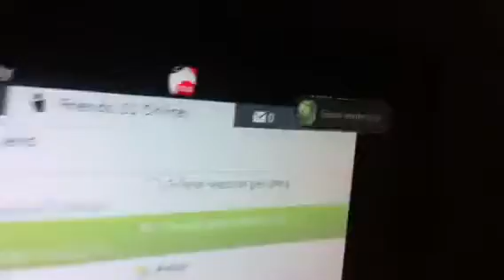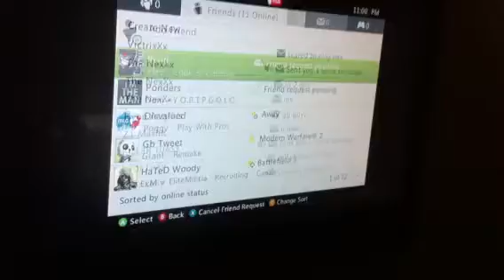Senora Cryptic dispute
For gb